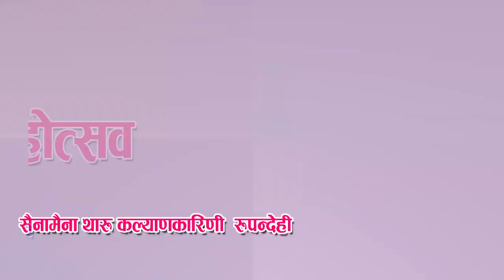Sainamaina Tharu Maghi Mahotsab 2080, Saljhandi -10, Rupandehi